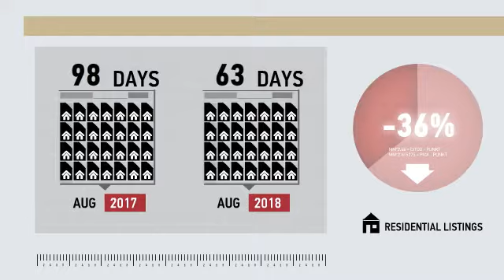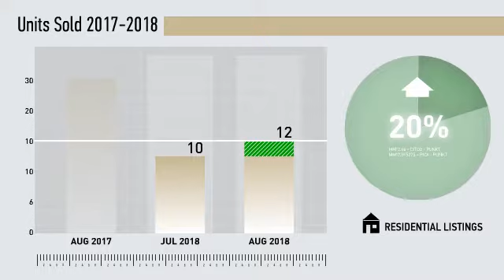Ansonia All Residential,CT, Real Estate Market Update from Higgins Group,September, 2018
Higgins Group Video Update recapping market activity within Ansonia All Residential, CT, during the month of September, 2018